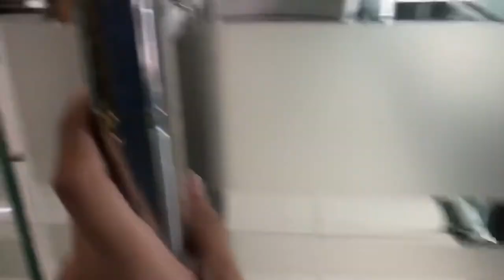Phóng sanh cá sấu cho ăn cá chùi kiếng Tiun dọn nhà sang hồ bơi mới tránh fan cuồng